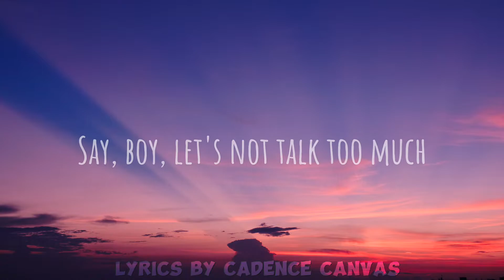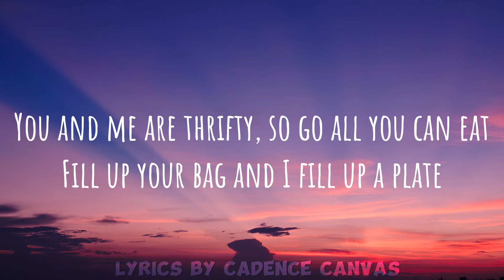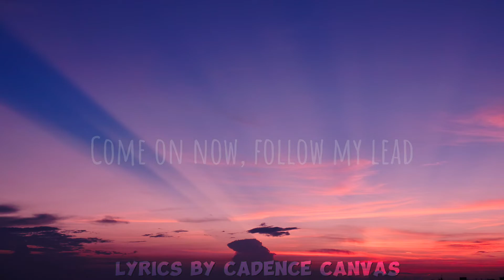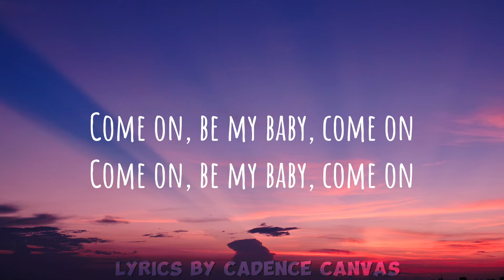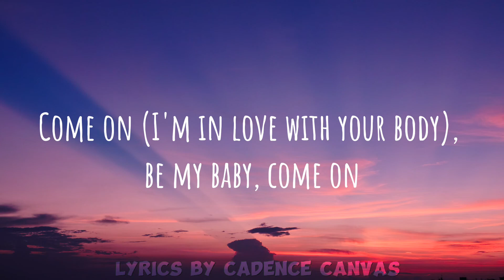Ed Sheeran - Shape of you(Lyrics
Your Quarries

ed sheeran
shape of you song
shape of you tiktok
ed sheeran lyrics shape of you
shape of you lyrics ed sheeran
shape of you lyric video
ed sheeran tiktok song
shape of you remix